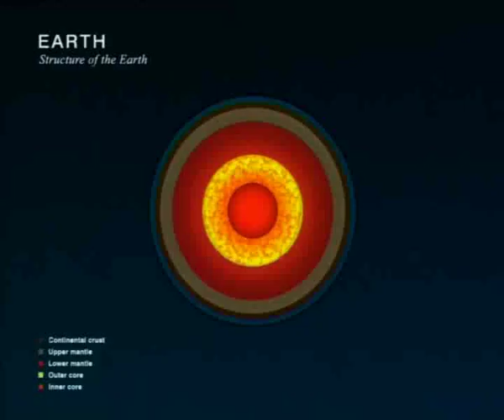Areva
AREVA is a French public multinational industrial conglomerate that deals in energy, especially nuclear power.